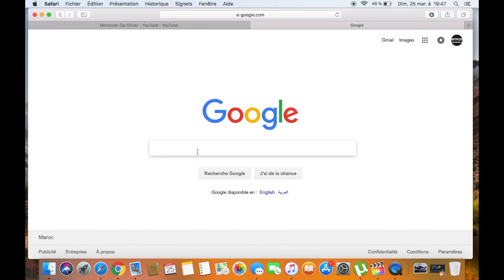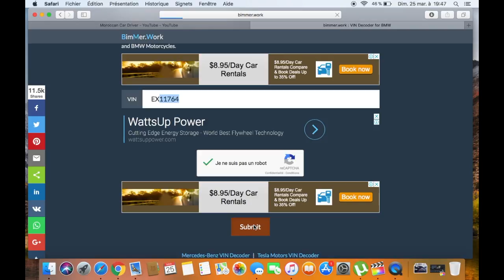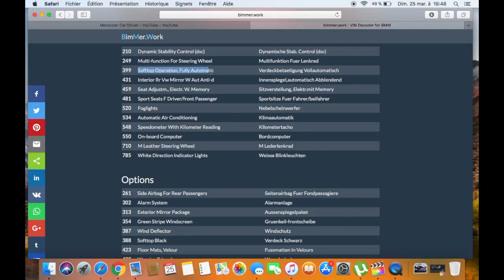ادى كنت تريد أن تشتري بم دبليو زورو هاد موقع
I USE :
FINA CUT PRO
MACBOOK PRO I5
GO PRO HERO 3 +
MAROC BMW
ASTUCE BMW